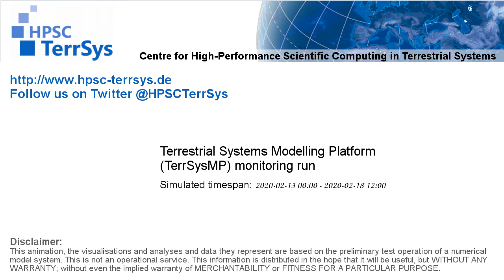TerrSysMP monitoring run 2020-02-13 - precipitation - Europe (132h)